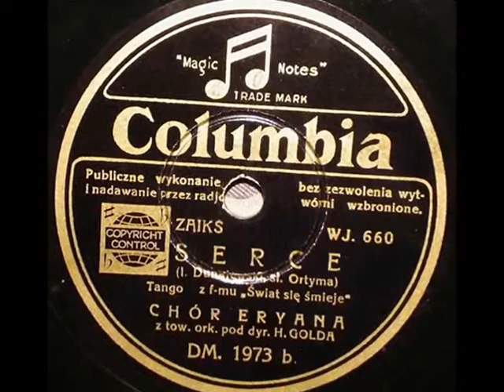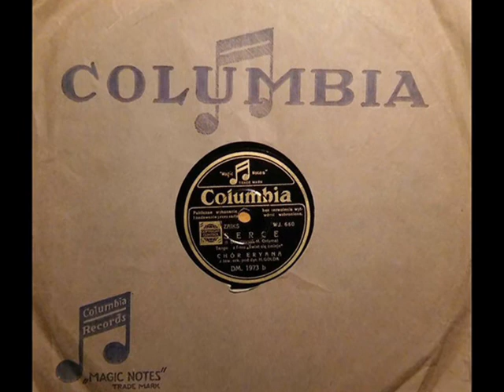Serce to najpiękniejsze słowo świata-Chór Eryana-1934!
The tango recorded in 1930s Mieczysław Fogg, Tadeusz Faliszewski, Wiera Gran and Chór Juranda.